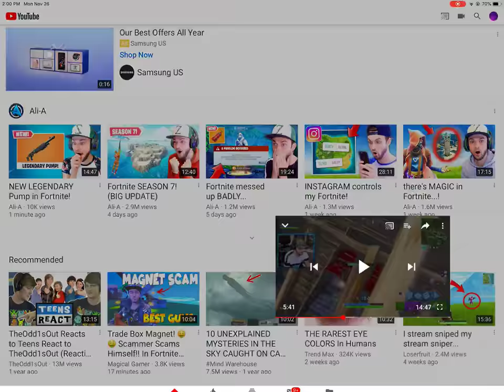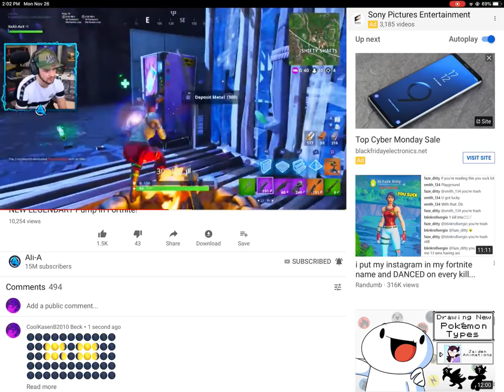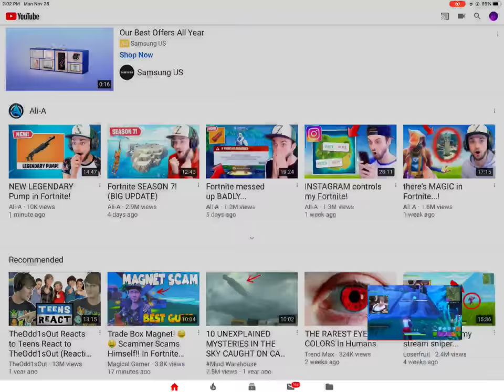Fortnite season 6